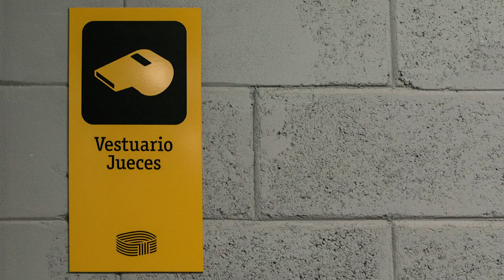Estadio Cameón del Siglo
Proceso del Branding.